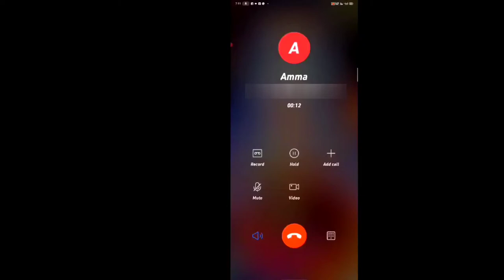🔥Solo 🔥Vs 🔥Squad 🔥No 🤕Intarnet 🔥Last 🔥Mument 🔥My 🔥Mom🔥Colling 🔥Me 🔥Total 🔥Mach 🔥Kolaps 🤕 🔥Free 🔥Fire